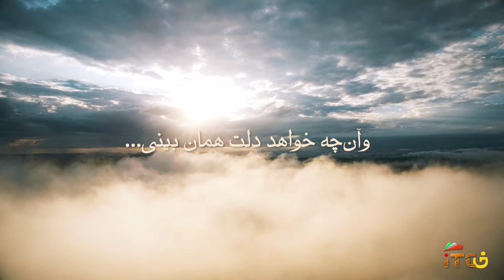به دنبال آفتاب - دکتر سیاوش اسدپور